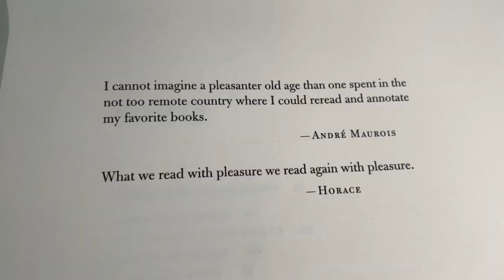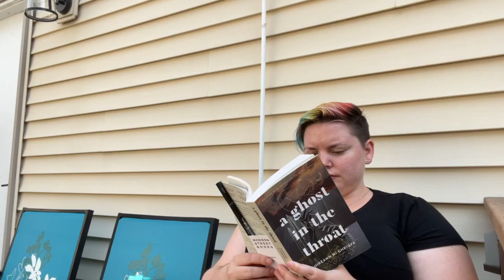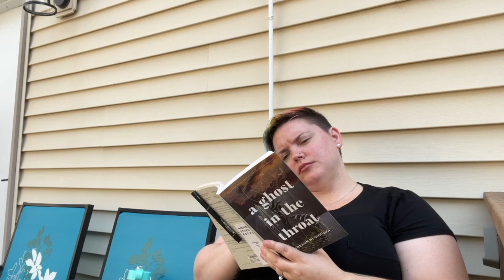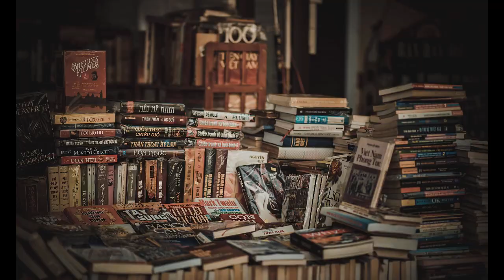READING VLOG // finishing two books in one week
This vlog spans from June 19 to June 25, 2023. We're slowly making more progress in the TBR! Along with this comes acceptance I will not be finishing all the books on my TBR by the end of the month, but that's okay!

~Books Mentioned~
The Annotated Hobbit by JRR Tolkien
A Ghost in the Throat by Doireann Ní Ghríofa
Maurice by EM Forster
Best Lesbian Erotica of 2009 edited by Tristan Taormino

Amazon Wishlist